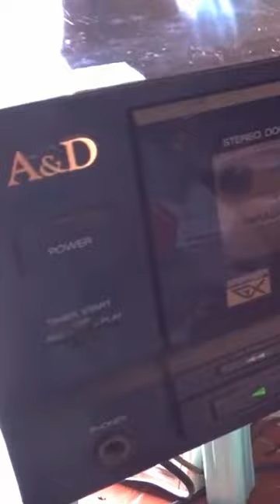A&D GX-W4500 Double Cassette Deck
Check my other videos @Woodys_Hobbies